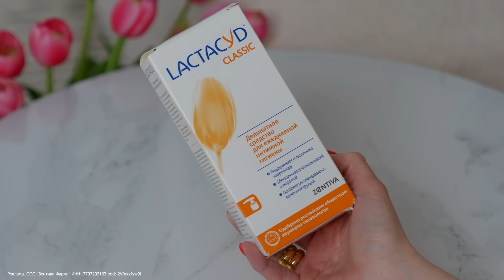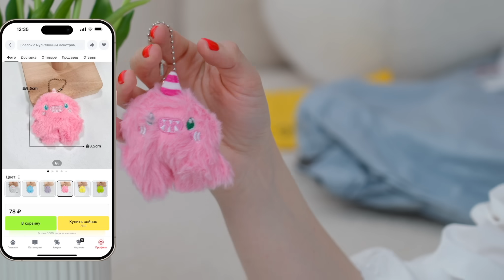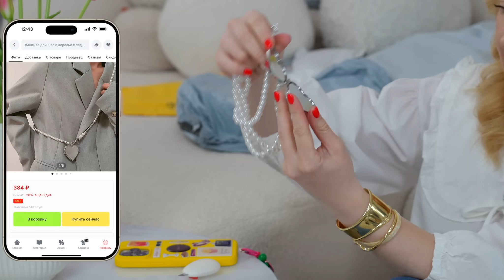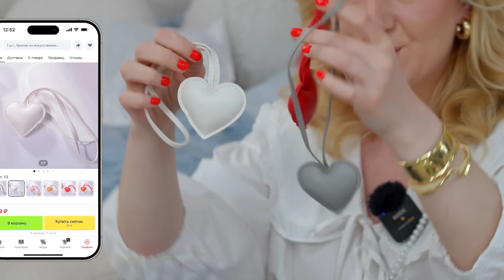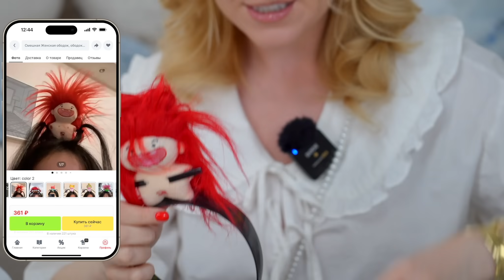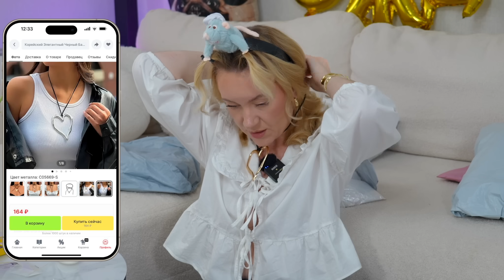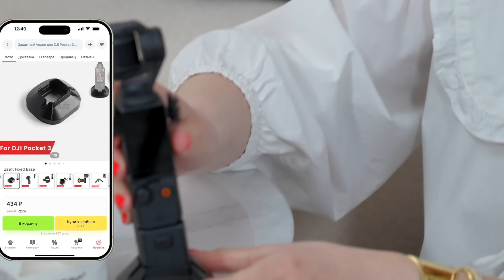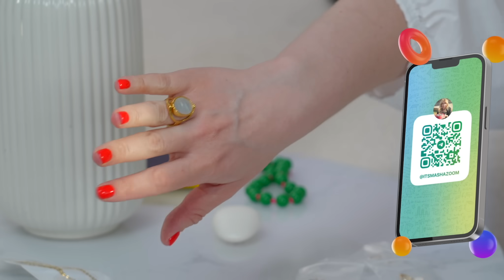150 Товаров с ALIEXPRESS! 👉 БОЛЬШАЯ РАСПАКОВКА 📦 Одежда, Обувь, Сумки и Аксессуары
Заказывайте средства для интимной гигиены по ссылкам

Реклама. ООО “Зентива Фарма” ИНН: 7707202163 erid: 2VfnxxJyw9i